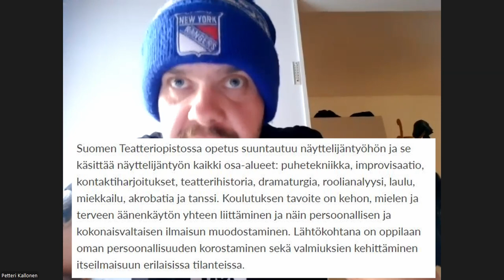Petteri hakee Suomen Teatteriopistoon Tampereelle opiskelemaan. Näyttelijätyön peruslinja. Pitkä ver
Käymme läpi Petterin näyttelijän uraa. Esko esittää kysymyksiä, Petteri vastaa. Tässä käymme hiukan perusteellisemmin Suomen Teatteriopiston opiskelua.